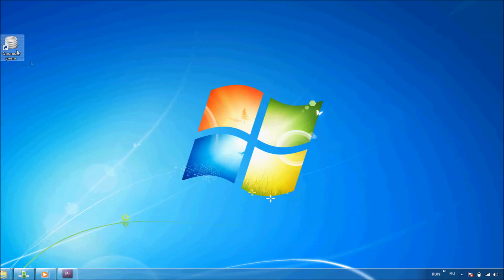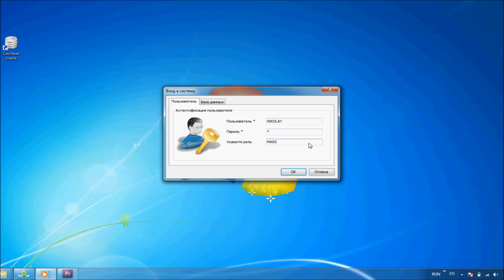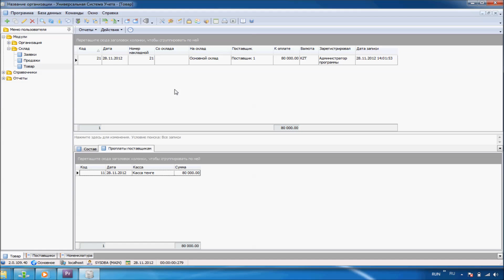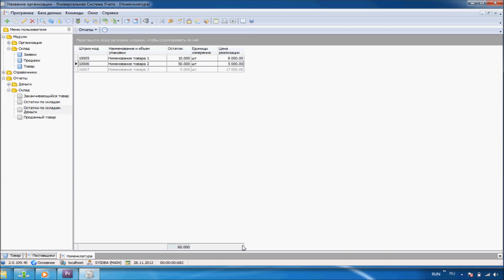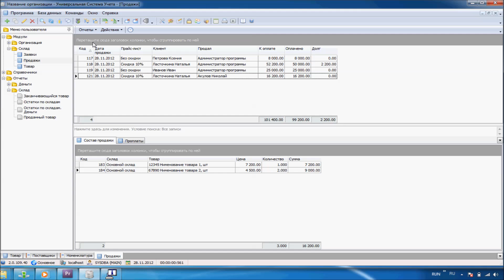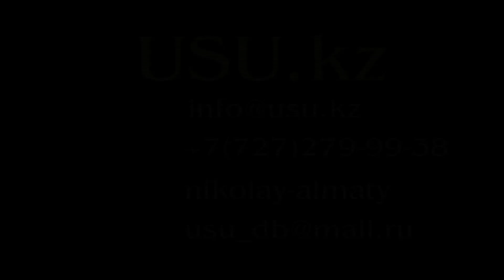Программа для магазина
Презентация от компании USU.kz - Программа для магазина подходит для учета торговли и склада, а также контроля в любой торговой организации. Складской учет.

0:13 – Программа для магазина позволяет произвести автоматизацию практически любого вида торговли. Программное обеспечение для магазина можно применять при автоматизации небольшого розничного магазина, службы доставки, компании, занимающейся поставкой продукции по заказам.
0:41 – Каждый пользователь программы для магазина получает свою собственную учетную запись с индивидуальными правами доступа – например, руководитель организации может видеть все функции и информацию по учету реализации товаров в программе складского учета, а продавцу будет доступна лишь часть возможностей, входящих в его полномочия. Если вам нужна качественная программа для магазина, то УСУ идеально вам подойдет.
1:09 – Описан основной функционал складской программы для магазина и каждый из трех пунктов основного меню.
1:47 – Подробно рассказывается о процессе оприходования товара и добавления его в справочник номенклатуры в программе для магазина.
2:42 – В учетной программе для магазина можно отмечать факт частичного или полного расчета с поставщиками – этот процесс прост и удобен.
2:51 – С помощью удобной программы для магазина можно формировать различные отчеты, которые позволят эффективно отслеживать движение денежных средств, поступление товаров, остатки по складам и так далее.
3:38 – Продажи в программе для магазина техники могут производиться как вручную, так и посредством специализированного оборудования.
4:18 – С помощью системы учета торговли и склада, магазина можно не только вести учет реализации продукции –можно к каждой продаже печатать накладную или чек (при наличии принтера чеков).
4:26 – Самая простая программа для магазина хороша тем, что позволяет формировать массу отчетов за любой отчетный период.